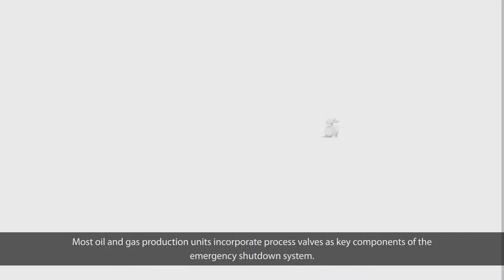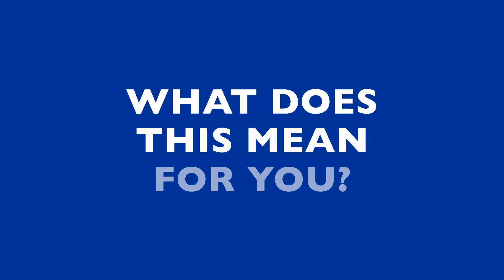Oil & Gas Valve Piloting and Monitoring Solutions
At Emerson, we have the expertise to ensure your upstream oil & gas operations are running smoothly and safely. Our extensive knowledge allows these systems to: respond quickly and reliably when needed, operate in the most challenging conditions, and provide diagnostics and early warnings of potential problems.